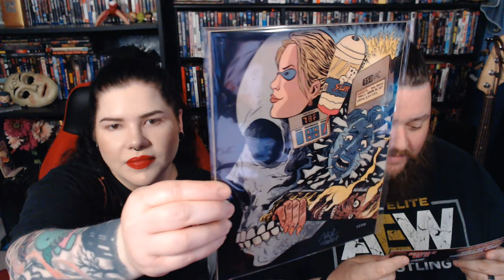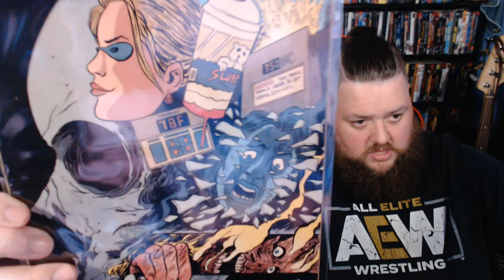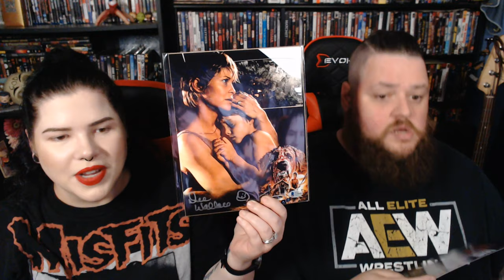May 2021 BAM! Horror Unboxing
Join us as we open our BAM! Horror box from May 2021